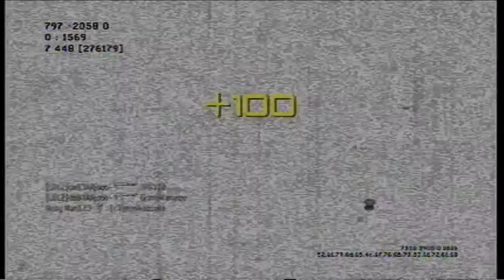Some more MW 2 live commentaries Part 3